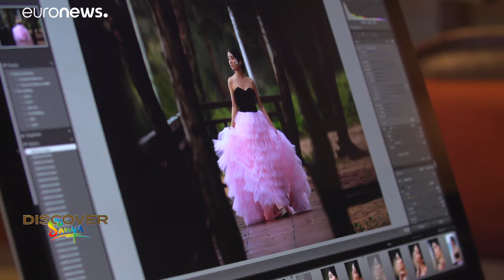مع شواطئها ومنتجعاتها السياحية تتحول مدينة سانيا لريفييرا الصين…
في هذه النسخة من "ديسكوفر سانيا" سنتعرف على هذه المدينة الواقعة جنوب جزيرة هاينان الصينية... …